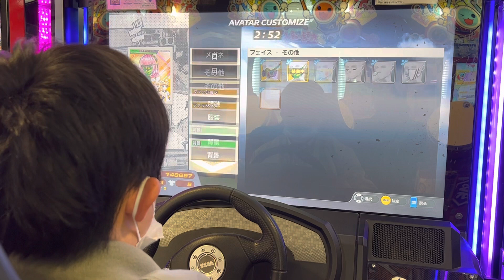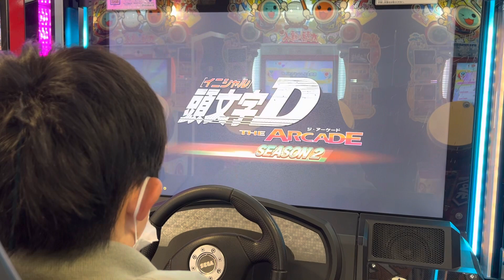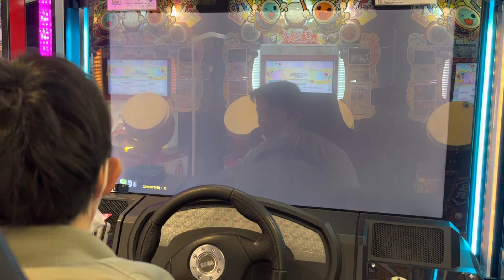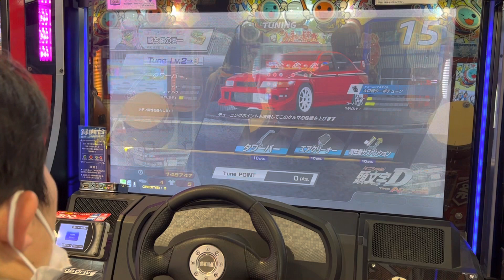初音ミクイベント【頭文字DAC】【ストーリー】 頭文字D 頭文字DAC GIGO町田 2023/03/27